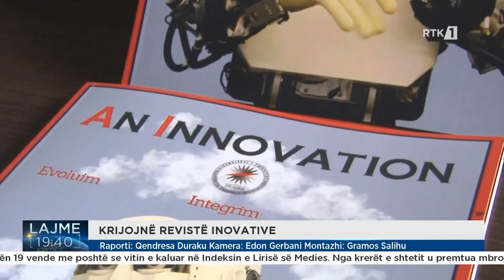"An Innovation"është revista e krijuar nga studentët e gazetarisë së Fakultetit të Filologjisë në UP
𝐖𝐄𝐁: 𝐫𝐭𝐤𝐥𝐢𝐯𝐞.𝐜𝐨𝐦